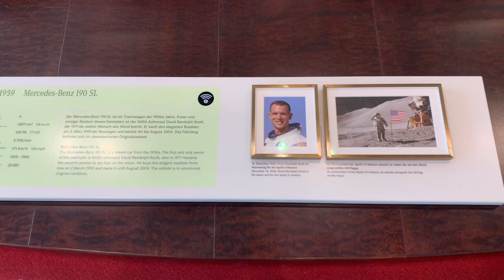Review by Saeid 1959 Mercedes Benz 190 SL NASA David Randolph Scott